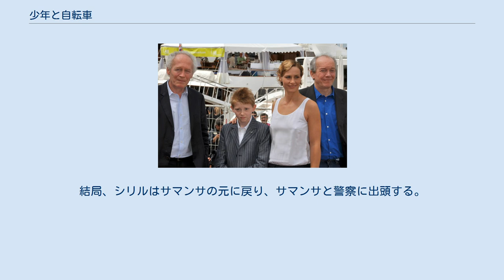少年と自転車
『少年と自転車』（しょうねんとじてんしゃ、Le gamin au vélo）は2011年のベルギー・フランス・イタリア合作のドラマ映画。
監督のダルデンヌ兄弟が2003年に日本で開催された少年犯罪のシンポジウムで耳にした育児放棄の実話から着想を得た作品である。
 第64回カンヌ国際映画祭のコンペティション部門に出品され、同映画祭で2011年5月15日に初上映された他、審査員特別グランプリを受賞している。
ダルデンヌ兄弟の作品としては、5作品連続でのカンヌでの受賞であり、これは史上初である。
 施設に預けられている11歳の少年シリルは、父親に捨てられたという現実を受け入れられず、孤独の中で反抗的な態度を取り続けている。
そんなシリルと偶然知り合った美容師の独身女性サマンサは、シリルに週末の里親になって欲しいと頼まれると、それを受け入れたばかりか、シリルの父親の行方探しを手伝う。
サマンサのおかげでようやく父ギイと再会できたシリルだったが、自分の生活で手一杯のギイは二度と会いに来るなとシリルを追い返す。
激しいショックを受けたシリルだったが、それから後も週末はサマンサの家で過ごすようになる。
 サマンサの家で穏やかに過ごしていたシリルだったが、近所の不良少年ウェスに気に入られたことから彼の言いなりになる。
サマンサからウェスと付き合わないように言われても耳を貸さないばかりか、止めるサマンサに怪我を負わせてまでウェスとの関係を優先したシリルは、ウェスに言われるまま強盗を働いてしまう。
しかし、シリルが被害者に顔を見られたことを知ったウェスが激高し、全ての罪をシリルになすりつけようとしたことから、シリルはようやくウェスがシリルを利用していただけだったことを知る。
傷ついたシリルは父のもとに行き、盗んだ金を渡そうとするが、父からも見捨てられる。
結局、シリルはサマンサの元に戻り、サマンサと警察に出頭する。
 事件は、サマンサが被害者に損害を賠償し、シリルが被害者に謝罪することで示談で収まる。
サマンサと再び穏やかな生活を送るようになったシリルだったが、被害者の息子で自身もシリルに殴られた少年マルタンがシリルを見つけて襲いかかる。
逃げ出したシリルは木に登って逃れようとするが、マルタンが投げた石が当たって地面に落ちて気を失う。
慌てたマルタンとその父親はシリルが勝手に落ちたことにして、救急車を呼ぼうとするが、そこでシリルの意識が戻る。
そして、シリルは自転車に乗ってその場を後にする。